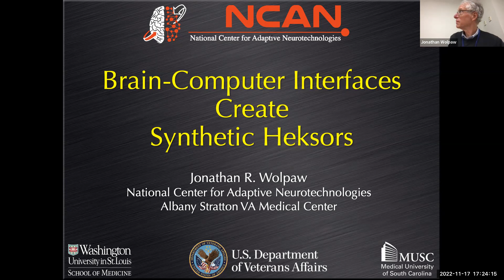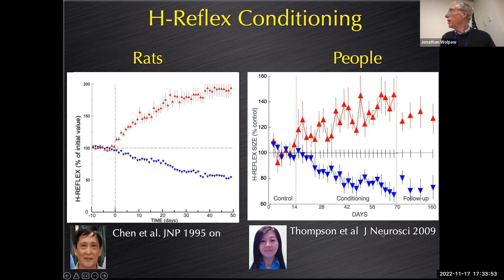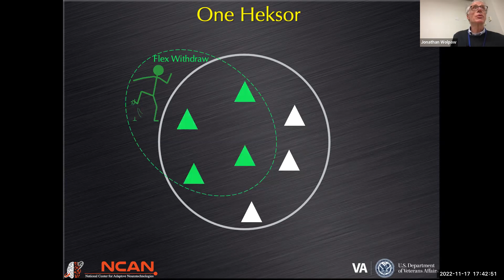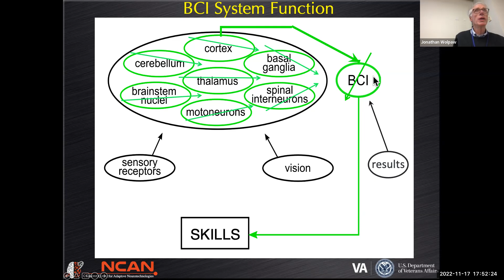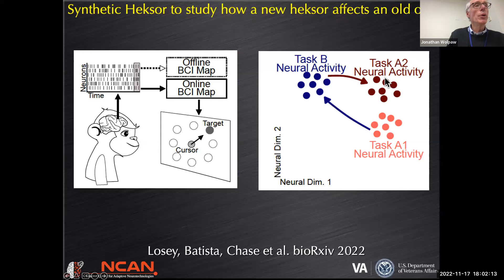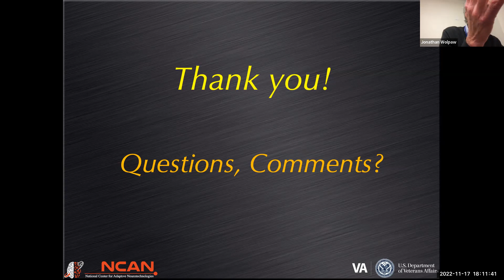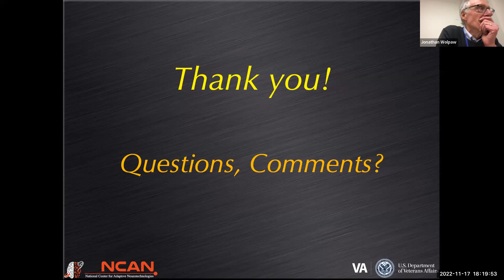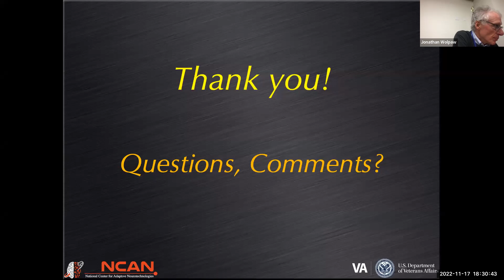Rockwood Memorial Lecture 2022 - Jonathan R. Wolpaw, M.D.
Brain-Computer Interfaces Create Synthetic Heksors (Nov. 17, 2022)
Jonathan R. Wolpaw, M.D.
National Center for Adaptive Neurotechnologies,
Stratton VA Medical Center and State University of New York at Albany

Abstract: The CNS acquires and maintains useful behaviors (skills) produced by muscles. Brain-computer interfaces (BCIs) enable the CNS to acquire nonmuscular skills produced by brain signals. BCI development can benefit from recent advances in understanding natural (muscle-based) skills. Each is produced and maintained by a unique CNS entity, which we call a heksor. A heksor is a widely distributed network of neurons and synapses that changes itself as needed to maintain the key features of a skill, the features that make the skill satisfactory. Heksors share the CNS and overlap each other. Through their concurrent changes, heksors negotiate the properties of the neurons and synapses they all use, and keep the CNS in a state of negotiated equilibrium that enables each heksor to maintain the key features of its skill. The heksor and negotiated equilibrium concepts are supported by animal and human studies, explain otherwise inexplicable results, underlie promising new therapeutic strategies, and offer new answers to questions such as generation and function of spontaneous neuronal activity, etiology of muscle synergies, and control of homeostatic plasticity. These new concepts can also guide BCI development. A BCI creates what is best described as a synthetic heksor. A synthetic heksor is a network of neurons and synapses combined with adaptive software; network and software adapt to each other so as to maintain the key features of a nonmuscular skill. Present interest focuses on three kinds of synthetic heksors. First, a BCI can create a therapeutic synthetic heksor that targets beneficial plasticity to a crucial site in a natural heksor that has been damaged by a stroke or other lesion (e.g., the locomotion heksor); this triggers wider plasticity that restores the natural skill. BCIs of this kind are entering clinical use. Second, a BCI can create a synthetic heksor that replaces a communication or control skill lost to injury or disease. BCIs of this kind are not yet suitable for applications that require the speed, accuracy and – most of all – the reliability of natural skills. Their improvement hinges on integrating the synthetic heksors they create with the natural heksors that share the CNS. Third, a laboratory BCI can create synthetic heksors that illuminate principles underlying negotiations among natural heksors in the healthy CNS.